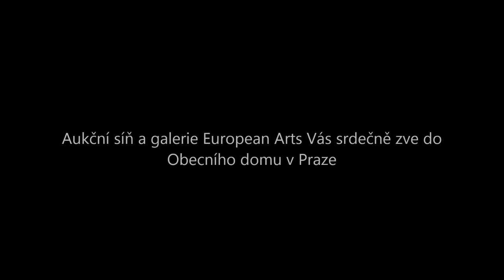Fine art Auction / Highlights / 19th March 2017 - Auction highlights video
European Arts is a stable proven brand and belongs to the leading position in the domestic market with art and antiques. Europeanarts continues with the long tradition of Meissner-Neumann auction house, which was on the art market since 1997, when became the exclusive auctioneer of art works from the collection of industrialist Henry Waldes, restituted from the National Gallery in Prague. There were sold such works like from the collection of financier Richard Morawetz, Emil Salus and other important private collections. In 2012, it becomes a part of the Europeanarts auction house. Because of its facilities and collaboration with experts from galleries and museums, our auction house is able to professionally expertize and perfectly prepare the works of art, antiques and entire collections to be sold. Several times a year we organize prestigious auctions - which are always interesting events of cultural life - in Obecni dum, Prague. Our auction house is a member of Chamber of auction houses of art works and antiques which brings together major auction houses in the Czech Republic and respects the Chamber rules of ethical principles to ensure our customers as much as possible to offer not only the quality of art works but also their proveniance and authenticity. Europeanarts auction house provides an interesting attractive alternative to the Czech art market and forms a solid foundation for mutual and friendly cooperation based on trust and professionalism.